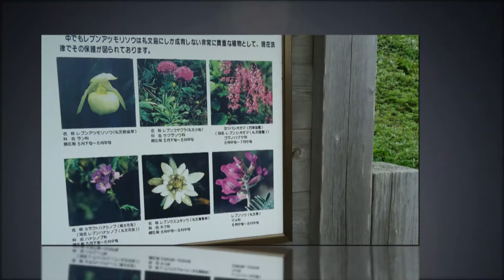北海道 礼文島 花めぐり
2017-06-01 北海道　礼文島　花めぐり　3時間30分　晴れ
木曜日、「じっくりめぐる利尻島・礼文島4日間」ツアーの2日目です。